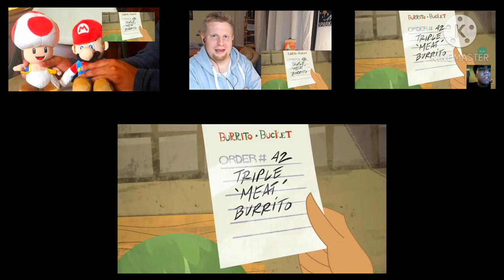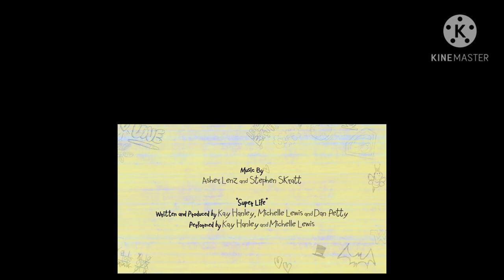DC Superhero Girls Super Shorts - Veggie Burrito Bucket (3 Reaction Video Of 3 People)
This Is A 3 People Reaction Video.